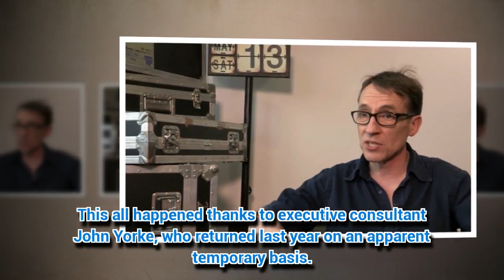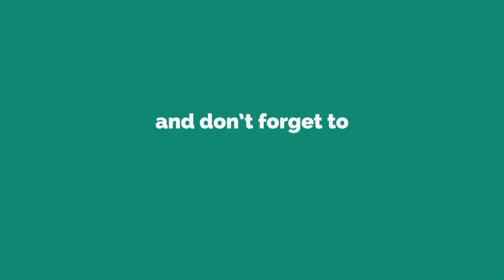EastEnders star's fate revealed after signing new contract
EASTENDERS viewers are set for even more dramatic storylines in the near future.